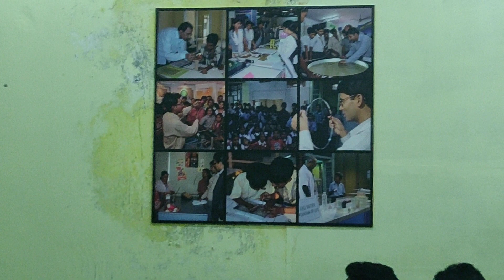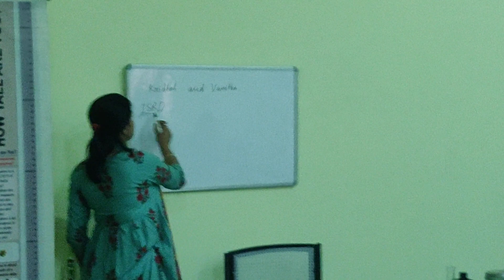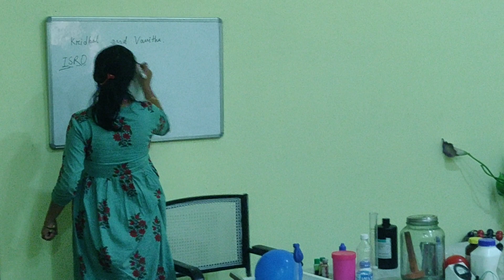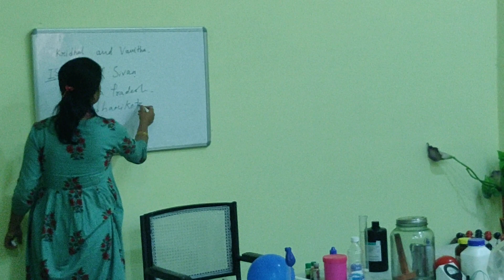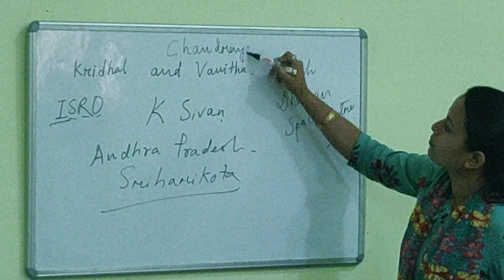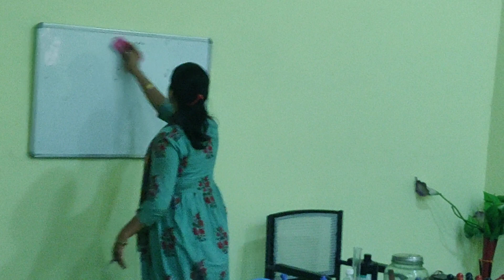How to help Students to deal with Covid-19 KBM students at Planetarium Jorhat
Demonstration of chandrayan-2, Covid-19 to the students of  KBM English School, Udaipur Merapani at Jorhat Science Museum and Planetarium